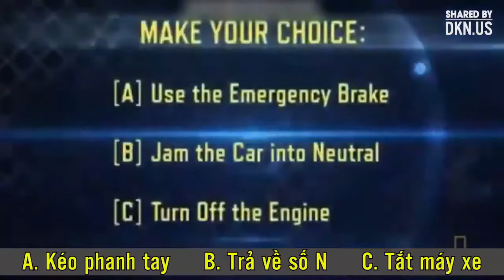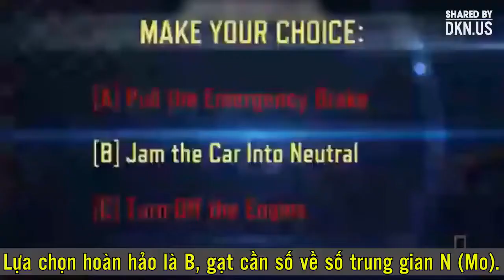PHẢI LÀM GÌ KHI Ô TÔ BỊ KẸT CHÂN GA Ở TỐC ĐỘ 190 KM/H?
Bạn sẽ làm gì khi ôtô bị kẹt chân ga?
Sử dụng phanh tay kết hợp đánh lái, trả số về N hay tắt động cơ, đâu là cách làm hiệu quả để dừng xe khi kẹt ga.
Chân ga do lỗi kỹ thuật thuần cơ khí hoặc điện tử có thể kẹt cứng khi đang lưu thông trên đường. Lúc này, vì chân ga vẫn đạp nên động cơ hoạt động ngày càng mạnh, tốc độ ngày càng cao, vậy làm thế nào để dừng xe an toàn?

Độc giả xem video dưới đây và đưa ra câu trả lời, bấm vào từng phương án để xem giải thích.

Ở tốc độ cao, phanh tay gần như không có tác dụng làm giảm tốc, hơn nữa ga vẫn bị kẹt, xe càng ngày chạy càng nhanh nên phương án phanh tay không hiệu quả.

Nếu tắt động cơ, các cơ cấu trên xe có thể mất tác dụng như vô-lăng không thể xoay, áp suất dầu phanh kém.

Phưong án chính xác trong hoàn cảnh này là trả xe về N, vì khi đó cơ cấu dẫn động bị ngắt, ga bị kẹt cũng không truyền lực xuống bánh xe được. Sau khi trả về N, bình tĩnh sử dụng phanh để dẫn hãm tốc độ xuống mức an toàn, đưa xe vào lề đường và gọi cứu hộ.